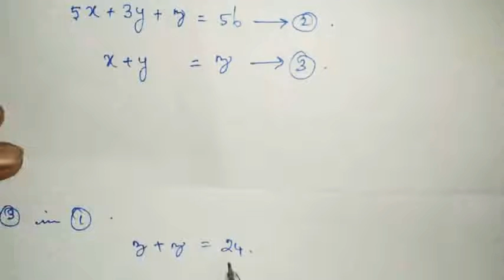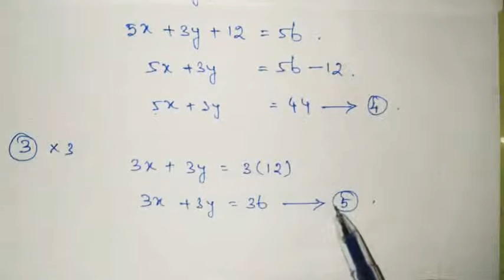10th std Maths Chapter 3 (ALGEBRA) Example 3.4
10th std Maths Chapter 3 (ALGEBRA) Example 3.4